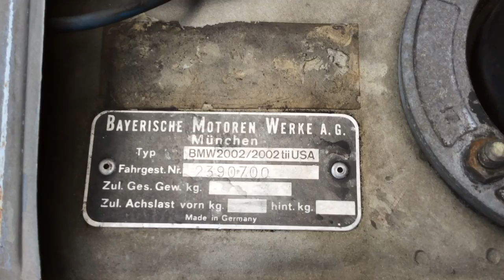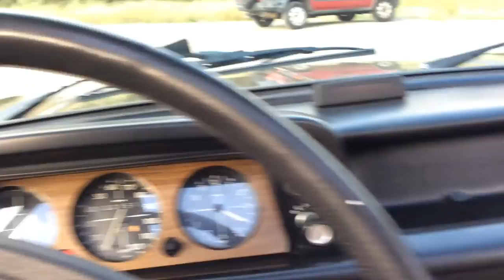1969 Camaro X11 SS Convertible, X-11 Daytona Yellow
complete nut and bolt restoration of a very rare 1969 Camaro SS Convertible, this is a very rare X code car with the X22 Style group option,This car has 1100 miles from complete and total restoration, everything is new or improved from new with the top of the line engine built by Bob Gromm,over $12k spend on motor alone, the period correct 396 with 375 horsepower intake was balanced and blue printed, Brodix heads, 11 to 1 compression,Dynoed atover 488 horsepower at flywheel,  Complete Frame off 1969 Camaro SS 396 375hpDaytona Yellow is the color this car left the factory but the paint that is on this car is much high quality than factory , hockey stripes ,Well over 120k invested with receipts and pictures of complete restorationChambered exhaust, M22 close ratio rock crusher, 12 bolt rear with 4.11 gears.Full Hotchkis suspension, Bilstein shocks, interior, top and everything on this car is brand new with only 1140 miles from completer restoration.